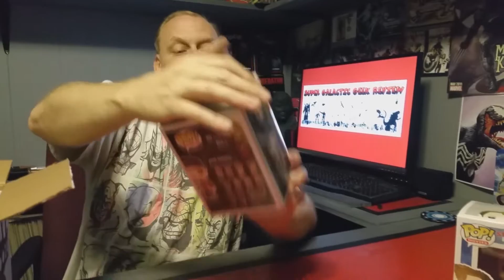Vinyl Palooza 2 0 April 2016